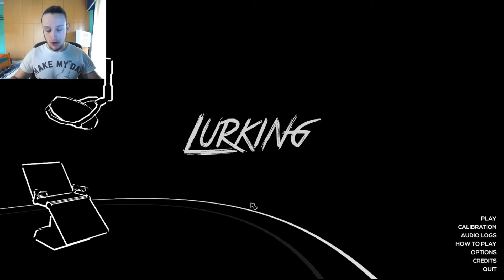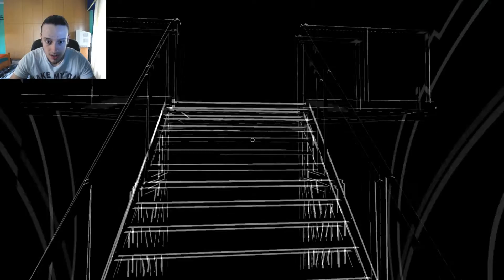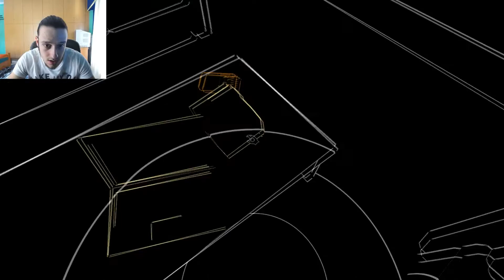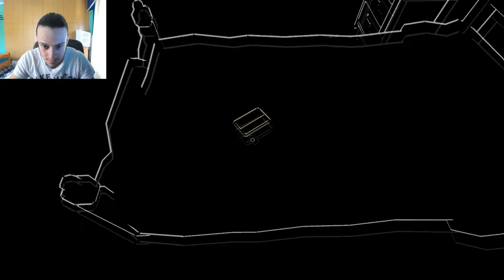Έχω ήχο δεν έχω εικόνα[LURKING]